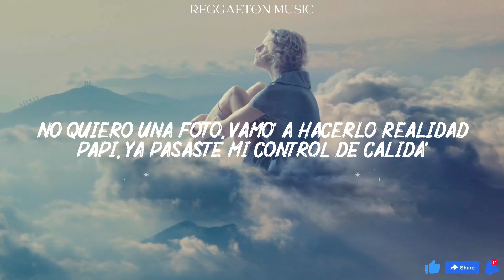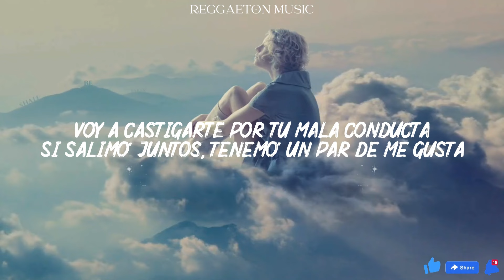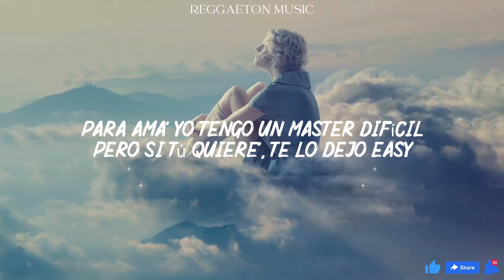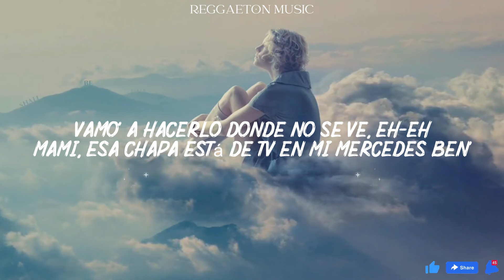MESITA, NICKI NICOLE, EMILIA, TIAGO PZK - UNA FOTO REMIX (Lyrics/Letra)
Es es Mesa Tra, to' los culo' pa' atrá'

Conmigo vos te vas a escapar, mamá
Pa' lo oscuro te voy a llevar
Decile a tus amigas que a otro lado va'
Pero en realidad venís pa' acá

De las die' hasta la' sei'
Enrolamo' un phillie, piloteando el V6
Como Bonnie and Clyde, tamo' fuera 'e la ley
En lo oscuro haciendo la' cincuenta' de Grey

Tí-tí-tí-tírame una foto que se vea
En la nave, mientra' hacemos cosa' fea'
Mami, ese toto bellaquea
Si dicen que soy bandido, no les crea'

Contigo, estoy al cien
Humo en la ventana de mi Mercedes Ben'
No aguanto las gana', mami, 'tás top ten
Vamo' pa' la cama, donde no nos ven (Emilia, mami)

No quiero una foto, vamo' a hacerlo realidad
Papi, ya pasaste mi control de calida'
Me saqué la ropa y te dio la pálida
Soy la original que te come en la intimida'

Y me gusta que me vea'
Cuando estamo' prendiendo el blunt dentro 'e la habitación
Haciendo cosas feas
Una selfie en el maquinón, puesta en posición

Baby, cuando bajo, le gusta, le asusta
Sabe que soy su gata, en la cama, una—, shh
Voy a castigarte por tu mala conducta
Si salimo' juntos, tenemo' un par de me gusta

Si dicen que soy bandida, no les crea'

Vamo' pa' la cama, donde no nos ven

Si la llamo, se activa, cae con las amiga'
Traen porro en cantidad, al party sin panty va
Esa mami incentiva, yo la voy a castigar
Partiéndola a la mitad, porque es una sátira

Contigo, bandida, quiero una foto atrevida
Pa' verla todo' los días
Y recordar cuando arriba estabas mojá'

Una foto en cuatro y otra en 4K
Me la guardo yo, esa no va pa' OnlyFan'
Vamo' pa' mi cama, terminemo' el plan (este es el remix)

Tírame una foto, que se vea

Tírame una foto-to
La subimo' y que se enteren to', to', to'
Que de esa nave yo soy la piloto-to
Y si tu novia quiere, hacemo' uno más do', hacemo' uno más do'

Ojito' chiquitito', me miró, yo la miré
Nos fuimos en un viaje, ella quiso y yo la dejé
Llegamos a mi casa, la puse en uno más tre'
Ella sabe quién soy, ella quiere que le dé (bandida)

Para ama' yo tengo un master difícil
Pero si tú quiere', te lo dejo easy
La escucho gritar, me dice: Nicki
Una matadora, ella es una freaky

Si dicen que soy bandi— (es el Mesa Tra)

Tí-tí-tí-tírame una nude
Ya no e' una foto, e' un video pa' RedTube
De toda' las gata', la más sátira que tuve
Prende ese cañón, vamo' a hacerlo en una nube
Pa' la nave se sube

Vámono' a la cama a prenderno' un phillie
Te gusta la fama y gastar los mili
Qué flow alta gama, mami, estás killing
Moviendo ese culo contra la pare'

Y le gusta que le dé, eh-eh
Arriba 'e la mecha y de revé', eh-eh
Vamo' a hacerlo donde no se ve, eh-eh
Mami, esa chapa está de TV en mi Mercedes Ben'